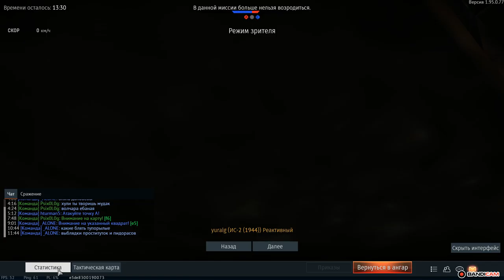War Thunder Daily 57